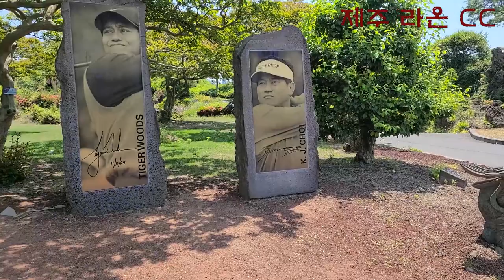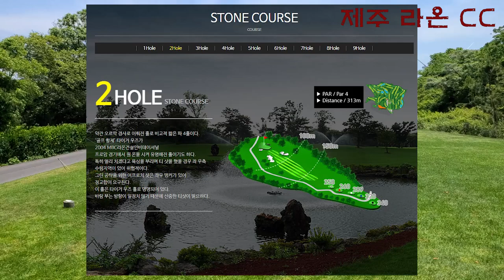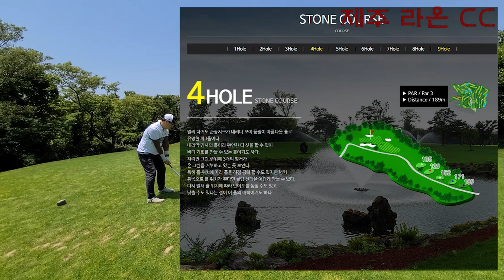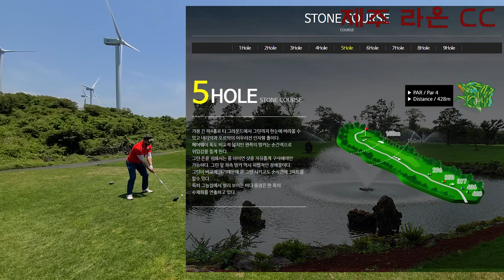제주 라온 CC With 최원장님 권프로님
제주 한림 근처 라온 CC 입니다. 제주도의 5월은 덥네요..
이제 2부 시간의 골프에는 더위 준비를 하시고 가셔야 할 듯 합니다.
골프장 좋습니다. 필드 그린 모두 너무 좋습니다.